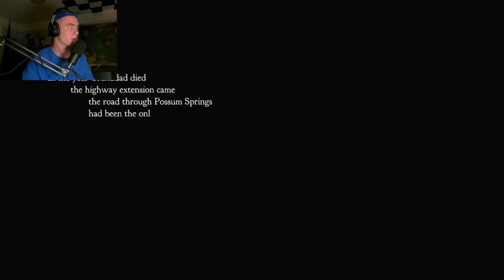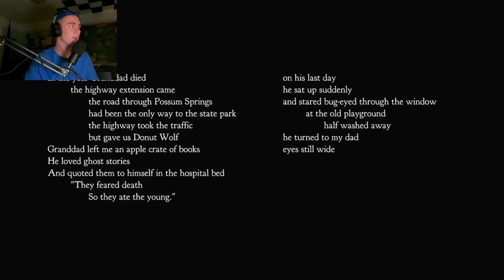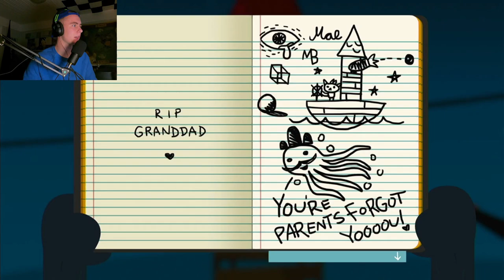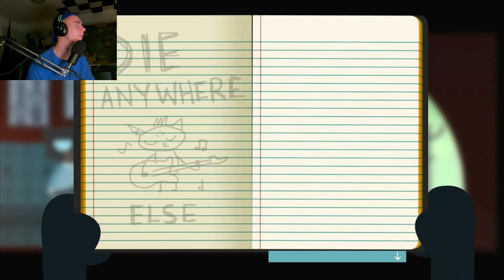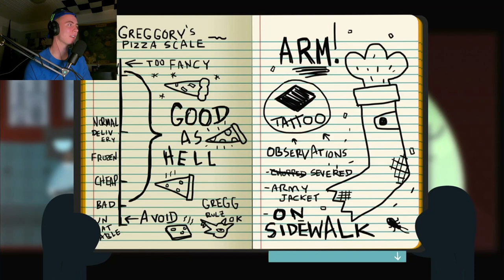Cat With a Pet Cat?!| Night In The Woods #1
Join me in my first experience with Night In The Woods, a stylistic and color filled indie game about a cat named Mae.

(Steam)